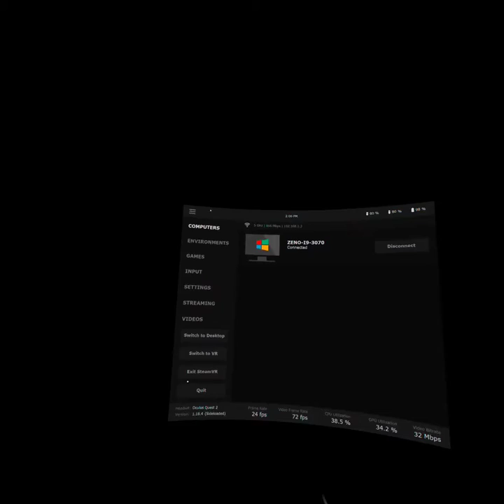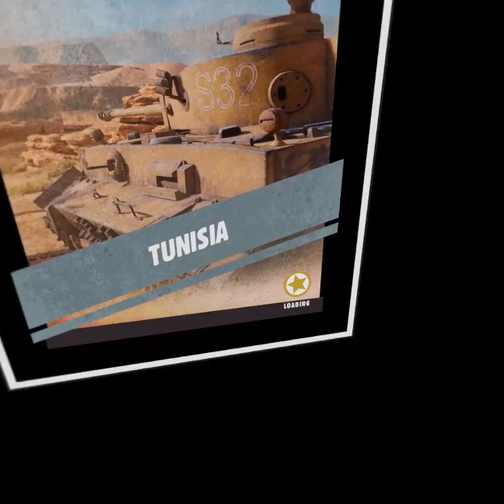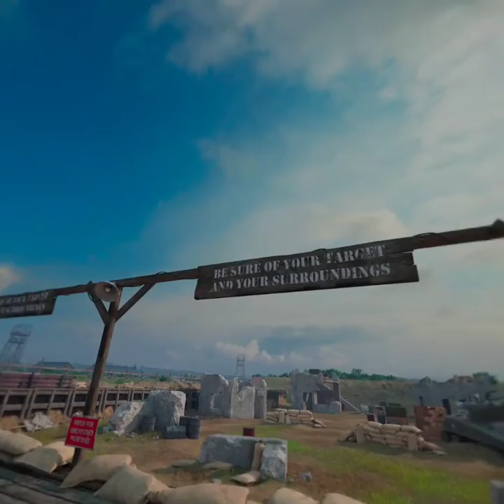VirtualDesktop MOH First Play - Intro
first thoughts...
pro:
  + locomotion and interaction feels right
  + visuals are amazing
  + throwing grenades are done correctly; the best i have experienced in VR so far
con:
  - picking up items that are grouped, almost random what you pickup 15:33
  - M1 Garand, couldn't even hear the iconic spring noise 10:44
  - k98k, right hand blocks sights. had to put the right controller up to the headset in order to use them
  - live round in chamber, action ready doesn't matter when changing magazines.  have to pull back the slide every time magazine is reloaded. 10:05